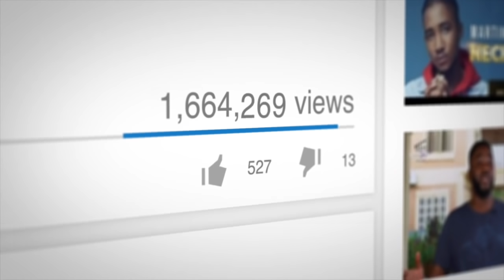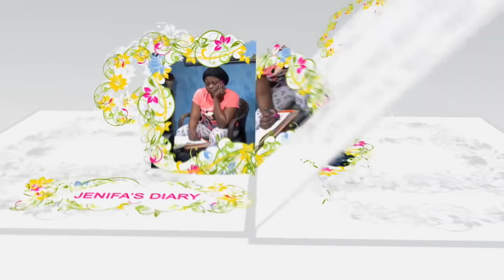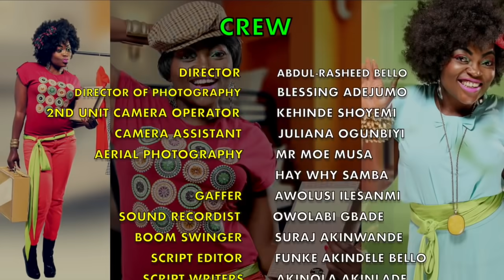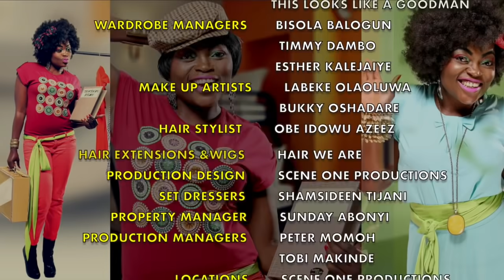Jenifa's diary S10EP4 -LATEST CRUSH | Funke Akindele, Timini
Jenifa and Kiki had a head to head confrontation with Pelumi?
Jenifa launches her new business;
guess who she employed as her new staff?